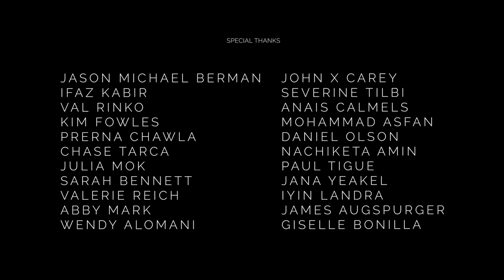The Long Farewell (Original Soundtrack) | Jerome Leroy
This track composed by Jerome Leroy is from the original soundtrack to Aqsa Altaf's short film The Long Farewell.

—CREDITS—
Composed and Produced by Jerome Leroy
Mixed at Visual Sounds & Music, Los Angeles, CA
Mastered by Casey Stone
Album Art Direction by Javier Burgos Gasco